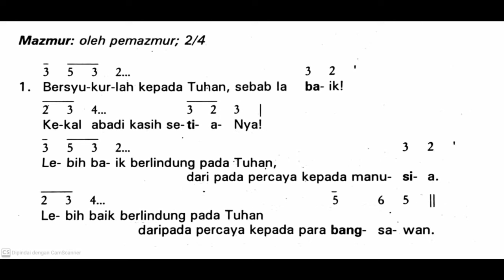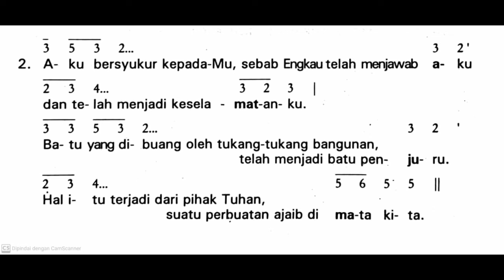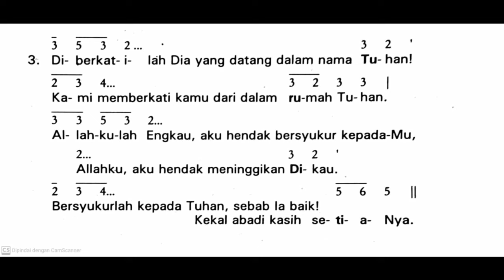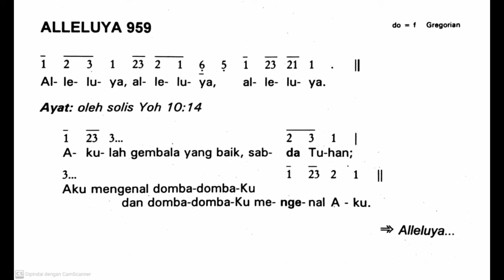[Edisi Lama] Minggu, 21 April 2024 - MINGGU PASKAH IV (Keempat) - Mazmur Tanggapan - Tahun B